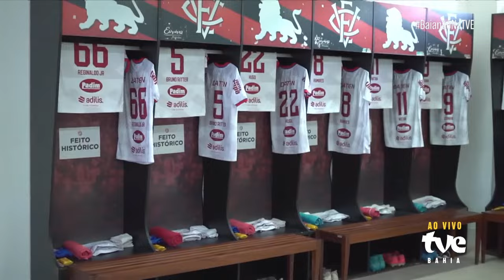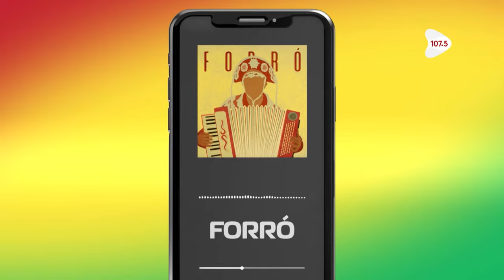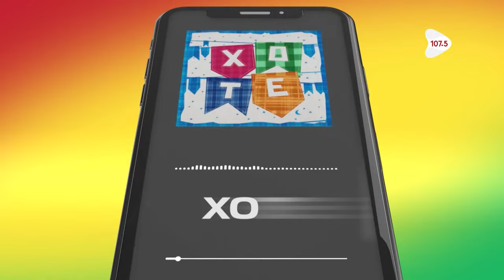VITÓRIA 4 x 1 BARCELONA DE ILHÉUS | SEMIFINAL | PARTIDA COMPLETA | BaianãoNaTVE - 17/03/2024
O domingo vai ser de decisão na semifinal do BaianãoNaTVE 🥅

Vitória e Barcelona se enfrentam na partida de volta da disputa. O Leão da Barra venceu o jogo de ida contra a Onça por 2x0. Com o resultado, o time tem a vantagem de poder perder por até um gol de diferença que, mesmo assim, se classifica para a final. Já o Barcelona precisa vencer por dois gols para levar o jogo aos pênaltis, ou vencer por três gols de diferença para ir para grande final.

E aí, quem se classifica no duelo de felinos? 😄

A narração é de Rainan Peralva, comentários de Rodrigo Araújo e reportagem de Juraci Santana.

O nosso encontro é às 15:30 (pré-jogo), a bola rola às 16:00 no Barradão. ⚽

Publicamos vídeos novos todos os dias da semana retratando a pluralidade do povo baiano.